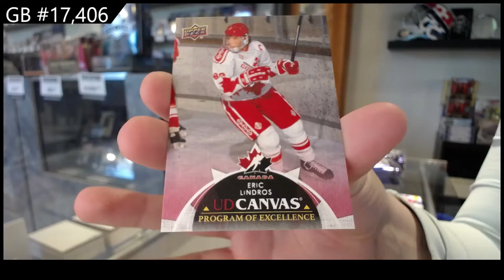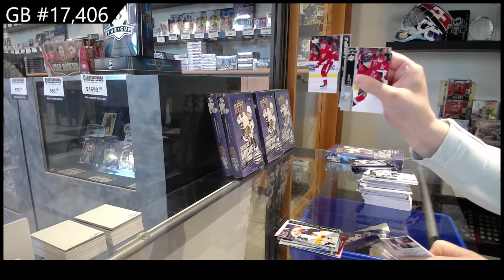21-22 Upper Deck Series 2 Hockey 2 Box Break - C&C GB #17,406